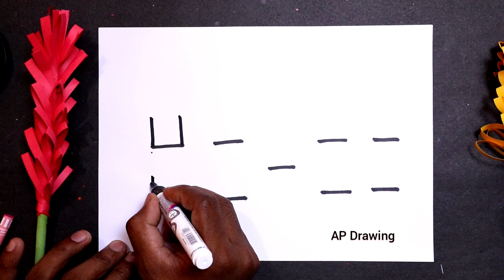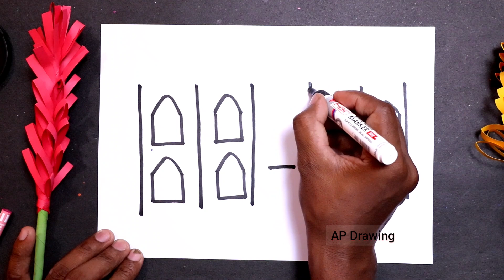Drawing for Beginners | how to Draw Taj Mahal | learn to Draw step by step | online Drawing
today I am Drawing how to Draw Taj Mahal step by step doodle art on paper for kids learning Drawing for kids online Drawing